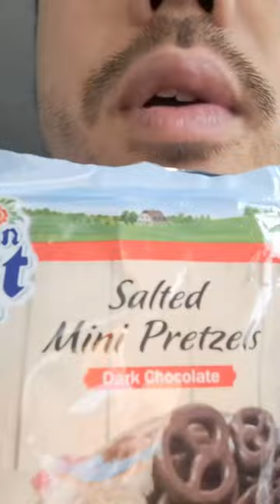ASMR Dark Chocolated Salted Pretzel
In this ASMR video I'm eating chocolate pretzel to produce eating sounds.